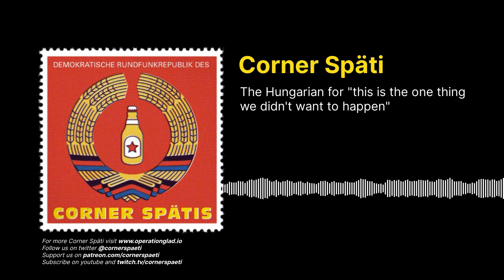Corner Späti - The Hungarian for "this is the one thing we didn't want to happen"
We talk some news and the presidential scandal in Hungary. Ciarán does not eat on mic.